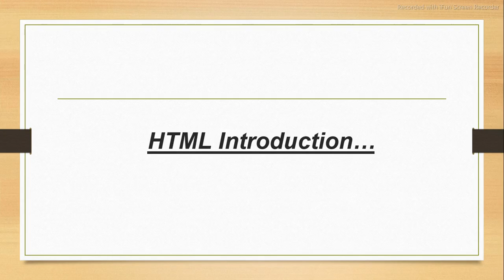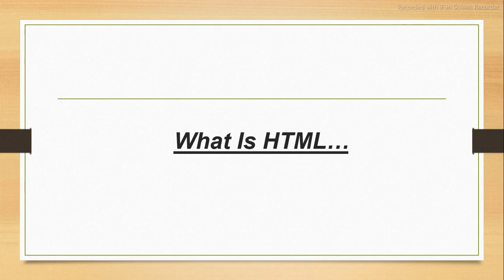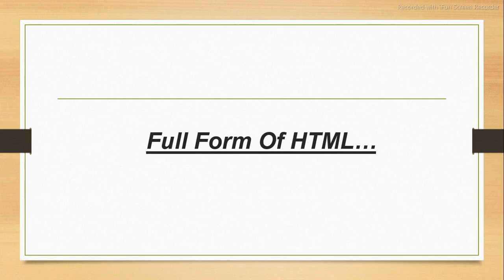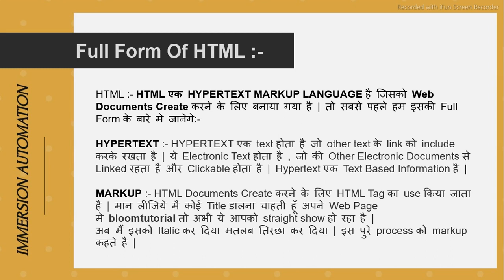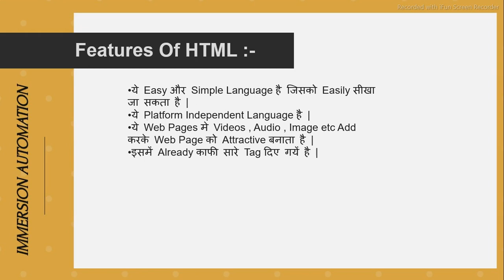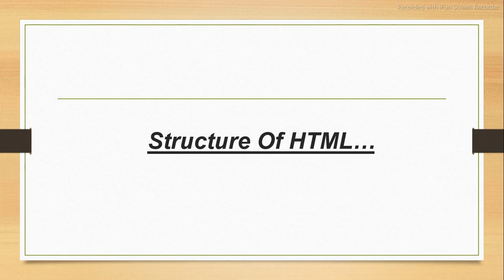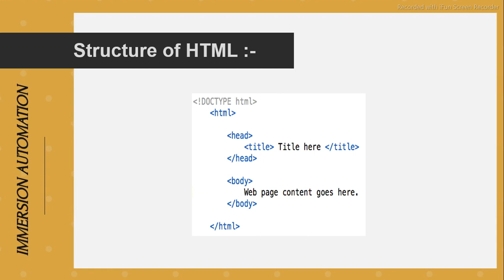INTRODUCTION OF HTML PROGRAMMING LANGUAGES.| what is HTML? | Structure Of HTML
this video is complete basic knowledge of html programming language tutorial for beginers in step by step.
immersion automation start a html complete tutorial for beginers with notes and practically.
ANY problem then you messeged messeged ..